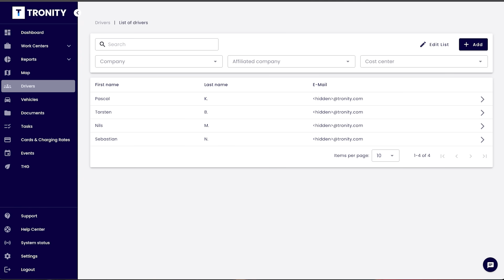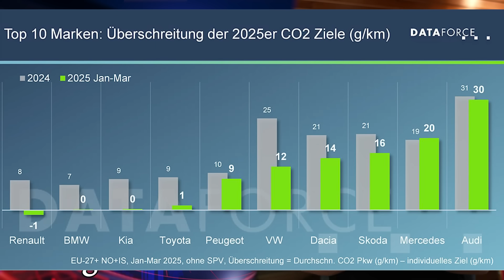ENH - All VW ID will get LFP batteries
Links to my spreadsheets of the cars tested:
Charging Curve

Take care